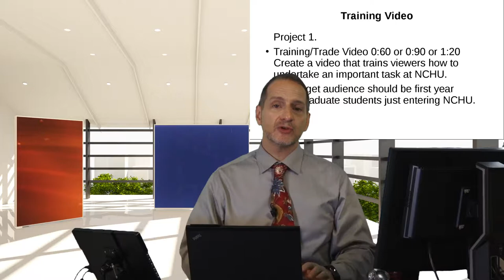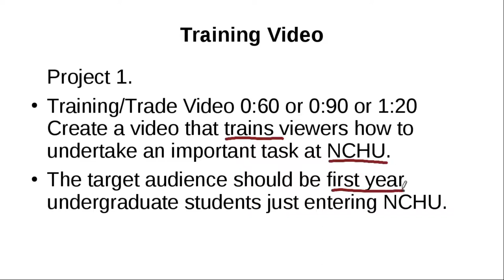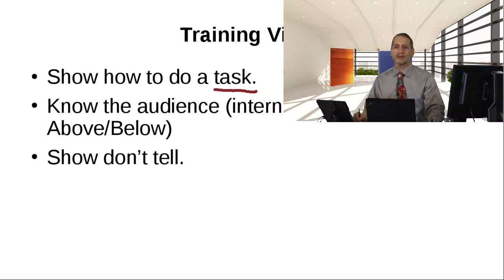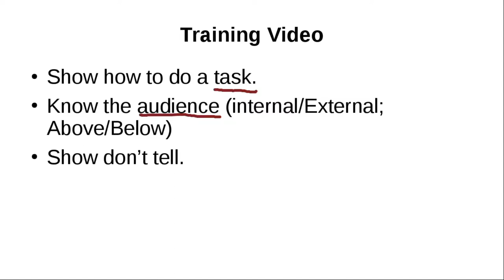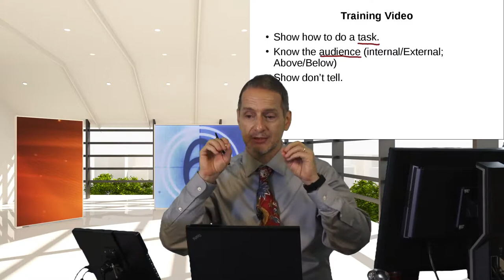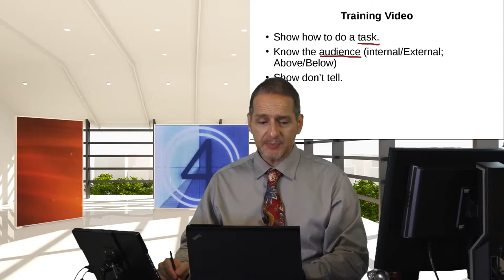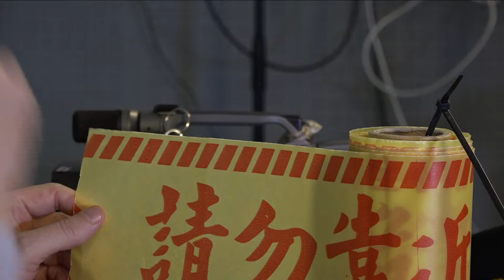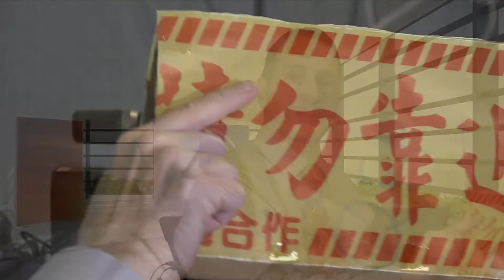notBadVideo lectures unit 5-1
如何拍影片不踩雷：技巧让任何菜鸟变身拍片高手